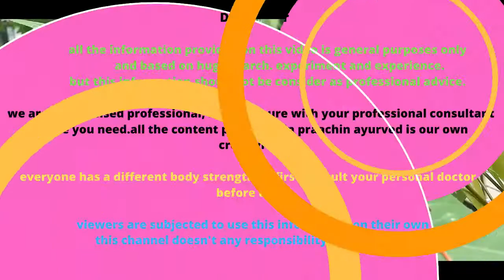পুরুষের শক্তি বৃদ্ধিতে এবং মহিলাদের মাসিকের ব্যাথায় উলট কম্বলের ব্যবহার।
পুরুষের শক্তি বৃদ্ধিতে এবং মহিলাদের মাসিকের ব্যাথায়  উলট কম্বলের ব্যবহার। Prachin Ayurved

বিশেষ সতর্ক বাণী :এই চ্যানেলের যে কোন ভিডিও অনুমতি ব্যাতিত
অন্য কোন চ্যানেলে আপলোড করা কপিরাইট আইনে লঙ্ঘন।
আমাদের যে কোন ভিডিও অন্য চ্যানেলে পাওয়া গেলে কপিরাইট নিয়ম অনুযায়ী পদক্ষেপ নেওয়া হবে।
গাছ গাছড়ার বিষয়ে ভালো জ্ঞান না থাকলে ঔষধ তৈরী ও সেবন থেকে বিরত জন্যে বশেষ ভাবে অনুরুধ করা গেলো। প্রয়োজনে রেজিষ্টার্ড বা নিবন্ধন প্রাপ্ত চিকিৎসকের পরামর্শ নিবেন।
গাছের সঠিক নির্ধারণ করতে না পেরে ঔষধ সেবন
করে কোন সমস্যা হলে এর জন্য Prachin Ayurved Channel দায়ী নয়।

Hope You Benefit.